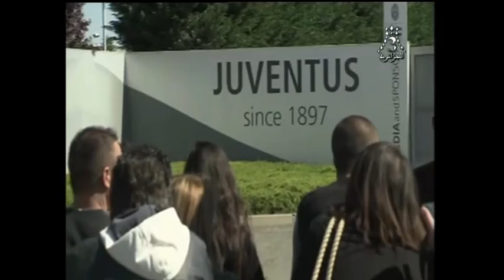بلال بناري اليوفي بطل الدوري الايطالي ويحطم رقم قياسي جديد 2016